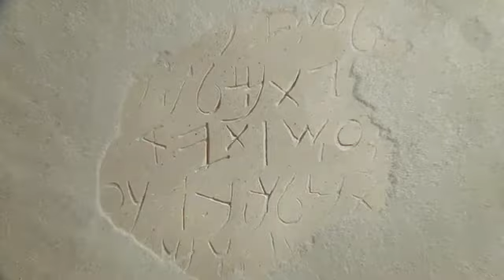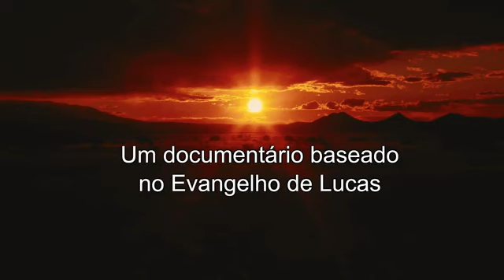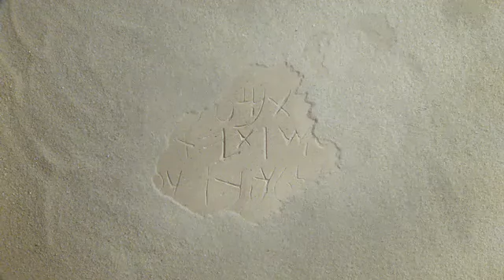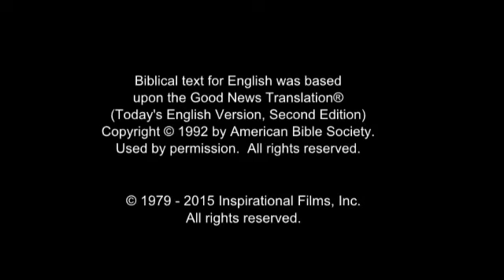Portuguese, Brazil Jesus Film! CALL ON JESUS NAME... BE SAVED FOREVER...